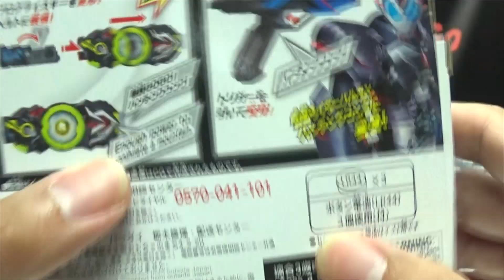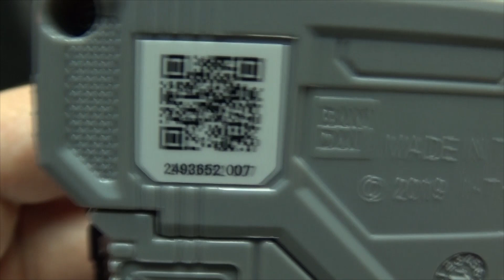Kamen Rider Zero-One DX PUNCHING KONG PROGRISE KEY: EmGo's Reviews N' Stuff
Get Kamen Rider Toys here!